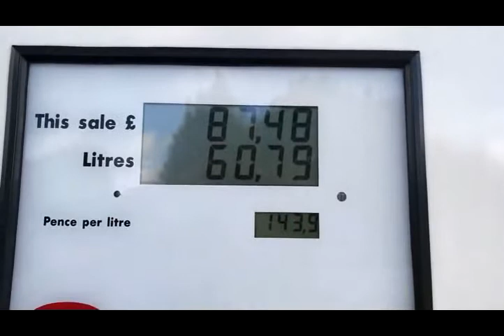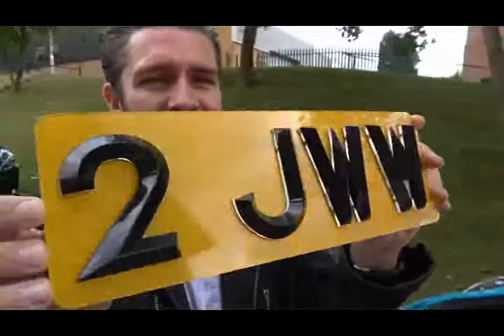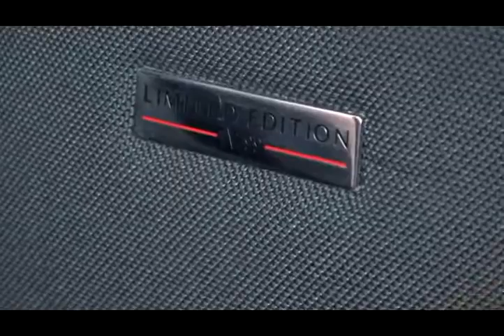NEW CAR! I Bought My Dream Ferrari F12 TDF XVID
⚡️Channel video related:⚡️
Related Search : manifestation hack how to achieve your goals,goals,how to achieve goals,achieve your goals,how to set goals,achieve goals,setting goals,how to set goals and achieve them,2020 goals,goal setting,how to achieve your most ambitious goals,set goals,achieving goals,achieve goals 2020,achieve your dreams,set and achieve goals,how to achieve my goals,how to set goals and actually achieve them,achieve goals hypnosis,dream life,life,dream,manifest your dream life,how to manifest your dream life,the dream of life,dream life hsr,the royal dream life,manifest dream life,dream life nao and o.d,create your dream life,manifest,manifest miracles,how to manifest anything,manifest anything,manifest anything you want,manifest love,how to manifest,manifest channel,music to manifest,zen music manifest,manifest meditation,manifest what you want,manifest miracles into your life